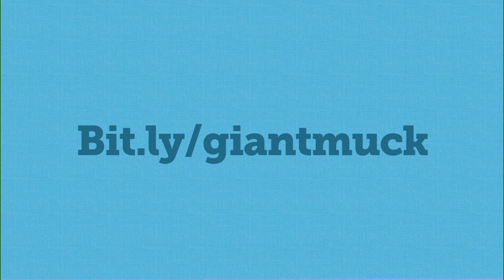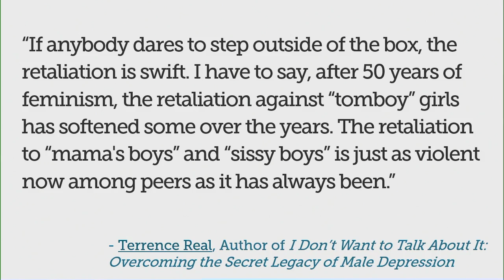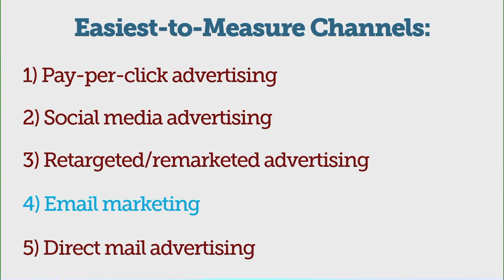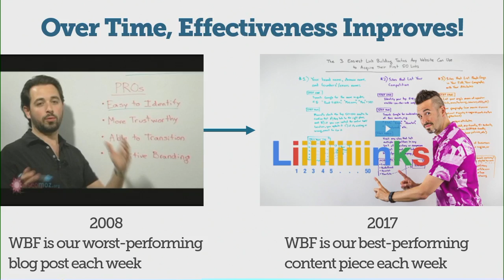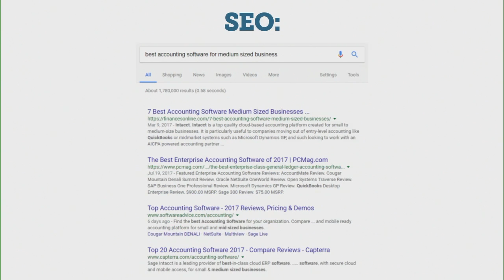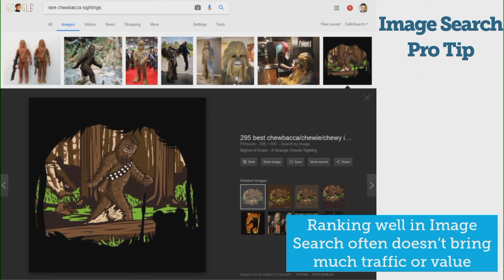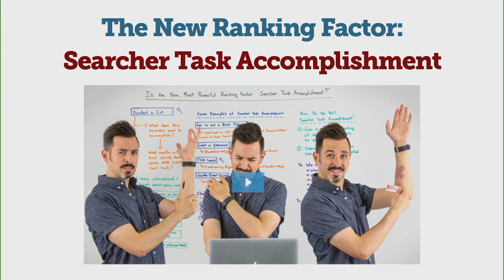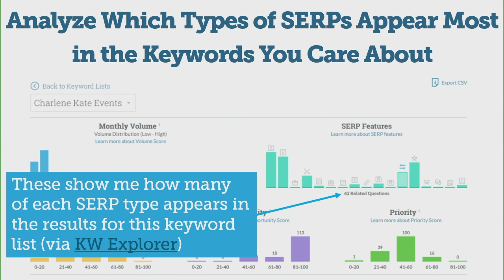Rand Fishkin on Marketing Culture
Rand Fishkin goes by the ludicrous title, Wizard of Moz. He's founder and former CEO of SEO software startup Moz, host of Whiteboard Friday, co-author of a pair of books on SEO, co-founder of Inbound.org, and serves on the board of the presentation software firm, Haiku Deck. Rand's currently writing a book for Penguin/Random House on the ups and downs of startup culture, due out in 2018. In his miniscule spare time, he loves to travel with his wife, author Geraldine DeRuiter, and read about their adventures in her books and blog. Geraldine and Rand are also small investors in Backstage Capital and Techstars Seattle.